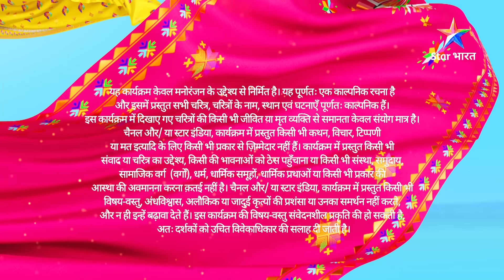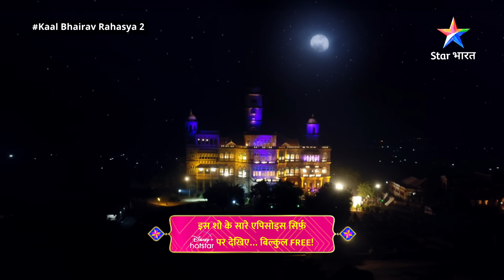EPISODE 33 Part 1 | Kaal Bhairav Rahasya Season 2 | Kahaan Gaye Rajguru? काल भैरव रहस्य 2